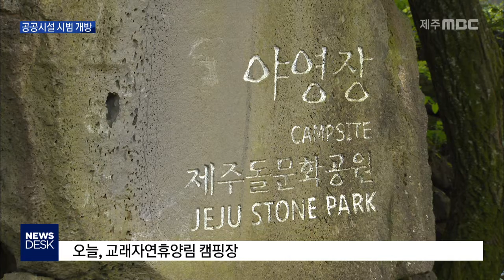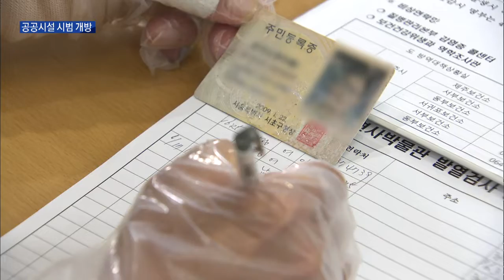공공시설 재개방 '사전예약해야'